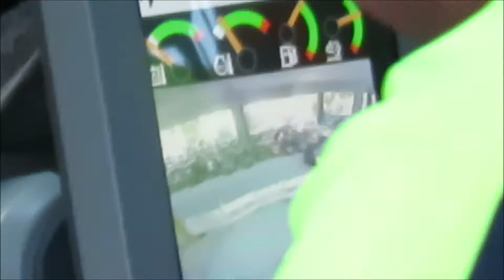Excavator Volvo EC 220 and a bit CAT 374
Location: Uerdinger Straße 5, 40474 Düsseldorf
Client: Project development Uerdinger Str. In Düsseldorf Office GmbH | Project development Residential GmbH c / o DEVELOPMENT PARTNER AG

Architect: RKW Architektur +, Düsseldorf
Type of use: office and residential
GFA 12,000 m², planning 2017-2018, realization 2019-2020
Construction costs approx. € 35 million net

CAT 374F UHD
Engine type Cat C15 ACERT, net power at flywheel 352.0 kW, bore 137.0 mm, lift 171.0 mm, displacement 15.2 l, engine power - ISO 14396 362 kW / 485 HP / 492 HP, net power - SAE J1349 / ISO 9249 352 kW / 472 HP / 479 PS, operating weight 73270.0 kg, in this configuration 105 ton